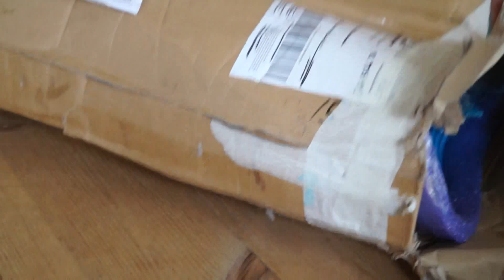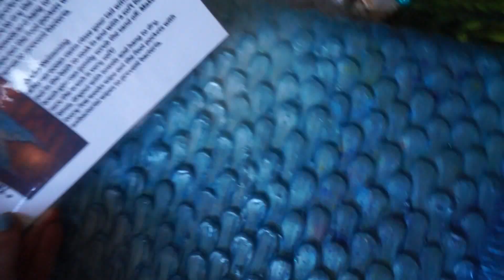Tigg's Tails unboxing video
This is the unboxing video of my mermaid tail from Tigg's Tails!
You can find them on both Facebook and Etsy.

It's a neoprene/silicone hybrid with a Mahina monofin inside.
Custom fluke shape.

The box was in a very terrible shape because of how the Swedish customs handled it, they ripped out all of the bubblewrap and packing peanuts inside. Very thin tape held it all together but nothing had fallen out or gotten damaged.
The hairclip was an extra gift and is made by Mermaid Raven of Merbella Studios.
The tail cost me about 1350AUD.
I paid extra for more pigments, extra fins and fluke extension.